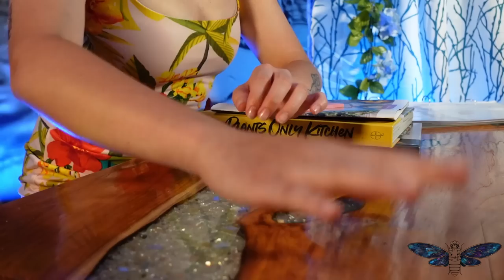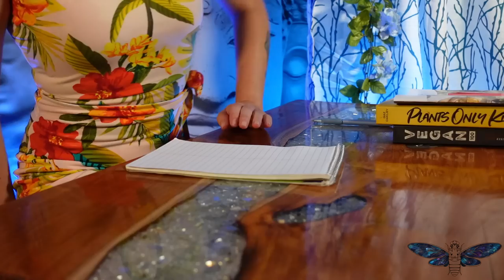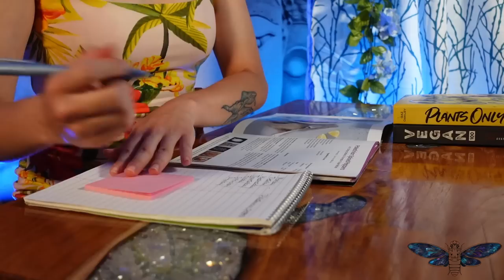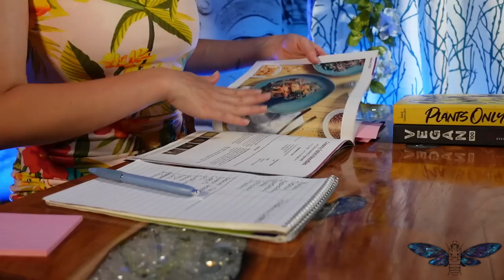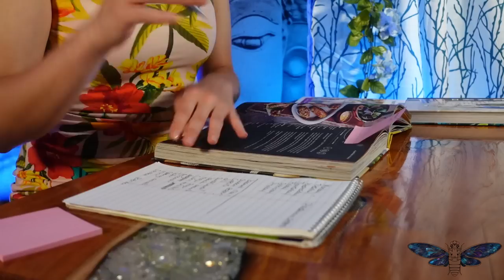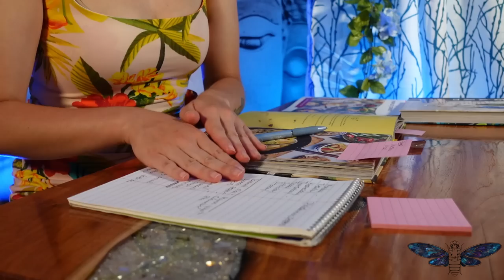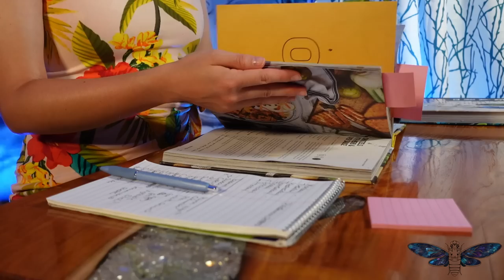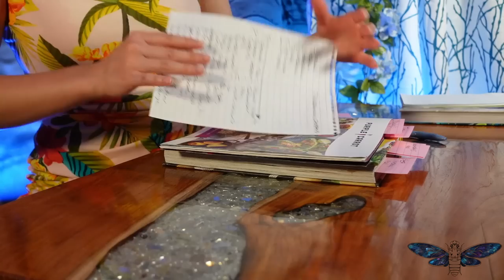Shopping List ASMR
Hello Everyone,

Remember when your mom was visiting and you really really wanted her to believe that you had all your stuff together? Well she didn't fall for it. I'm not quite sure why. But she has bought a sweet deal for you. A very kind person will be creating your grocery list for you so you can shop and cook for yourself. Yeah your mum did peak in your fridge, whoops. Anyways!

If you feel the need to give more